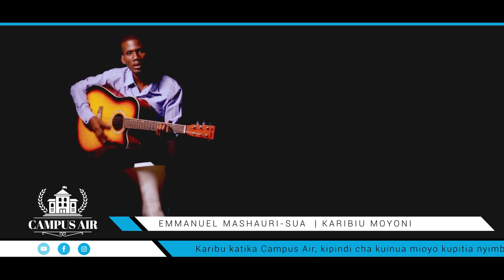CAMPUS AIR EP 01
Karibu katika Campus Air, kipindi cha kuinua mioyo kupitia nyimbo zinazoimbwa na Wanafunzi kuanzia Shule ya Msingi, Sekondari, vyuo vya Kati na Vyuo vya Elimu ya Juu.